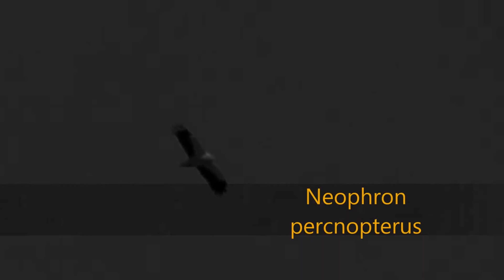Neophron percnopterus/Egyptian vulture/Percnoptère/alimoche/ aufrany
Alinyà-Catalonia-Spain